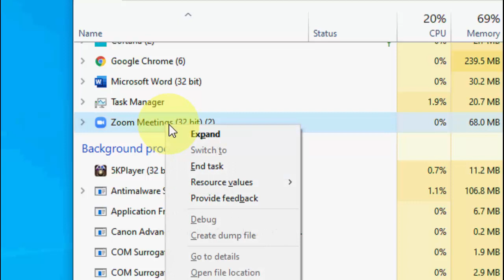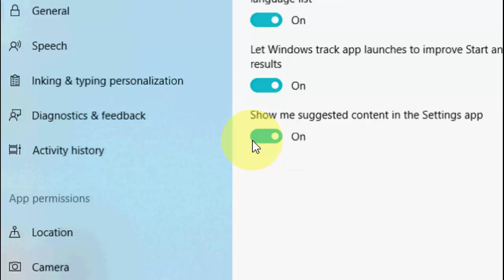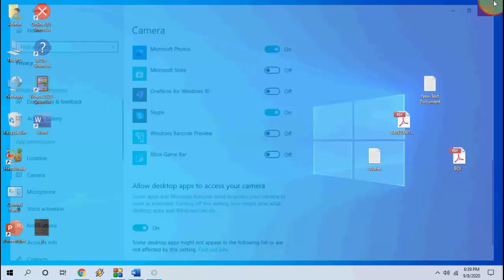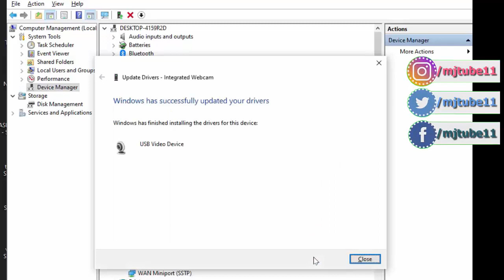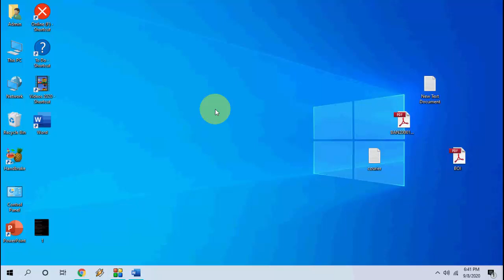How to Fix All Problem of Web Camera (Not Working, Crashing, Another App Using Camera)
Fix All Error of Laptop/PC Web Camera: Not Working, Crashing, Another App Using Camera
Codes: